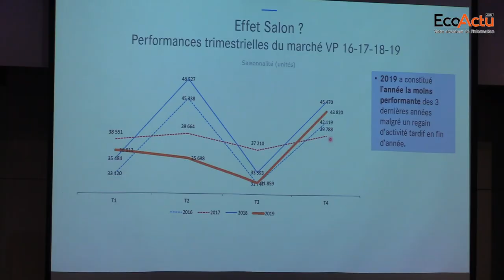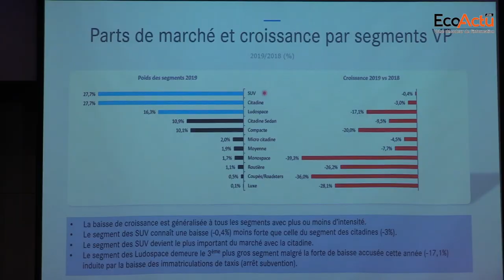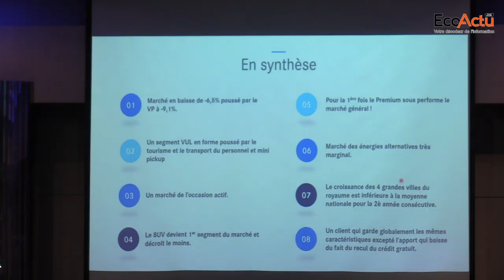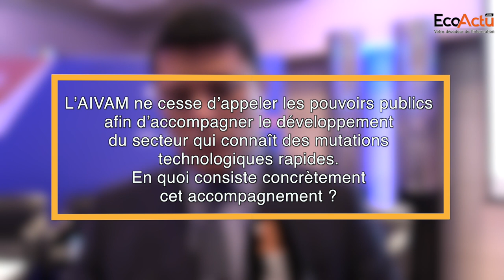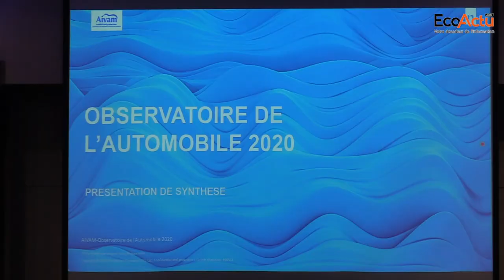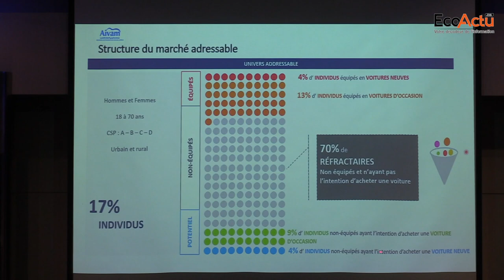[WebTV] Marché automobile : L'AIVAM dresse un bilan négatif pour 2019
Le point avec Adil Bennani Président de l'AIVAM sur le bilan 2019 et les perspectives 2020